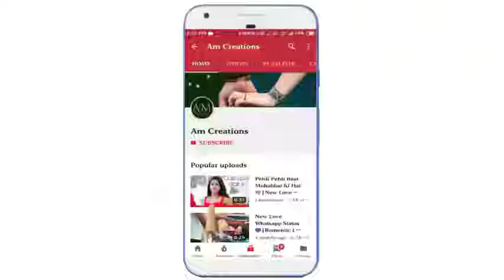New WhatsApp Status Video480p